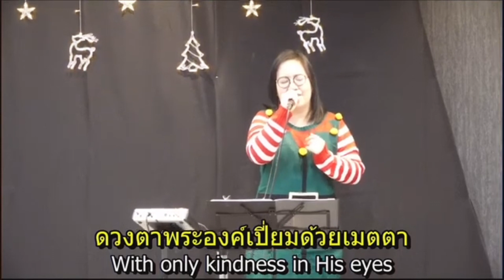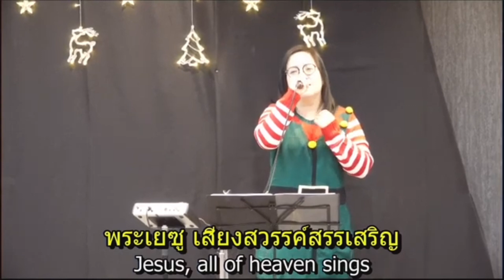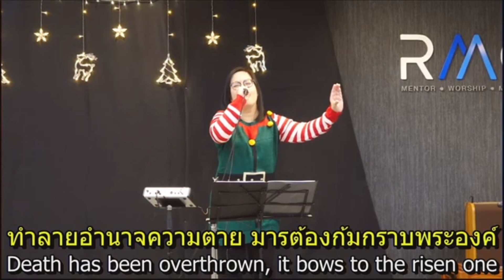King above all Kings (Thai version by rmcbkk )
King above all Kings
Thai Version by RMCBKK

ร้องต้นฉบับ : Kalley Heiligenthal bethel music
เวอร์ชั่น : RMC Worship Team

ข้อพระคัมภีร์ : วิวรณ์ 19:6 ; ดาเนียล 2:37